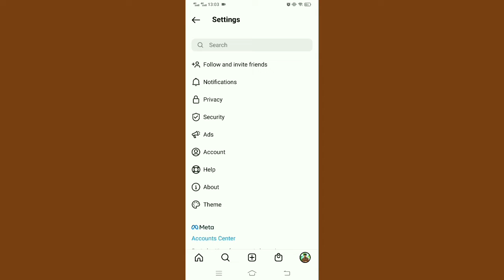How to turn off active status on Instagram 2022. How to hide active status on Instagram 2022 update